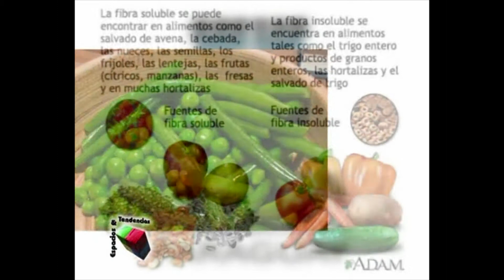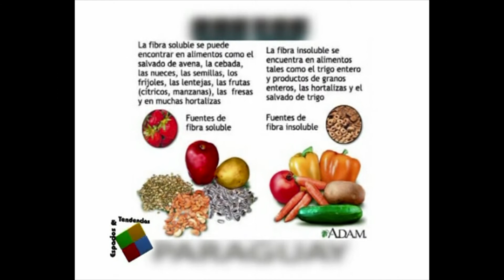Las Fibras Alimenticias y sus efectos en la alimentación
Importancia de la fibra alimenticia en la alimentacion, sus cuidados y los efectos que tienen el organismo en si, a cargo de las Lic. Lorena y Ursula Lopez.